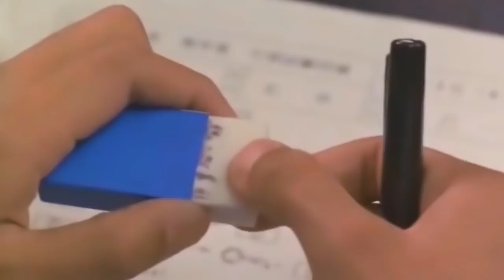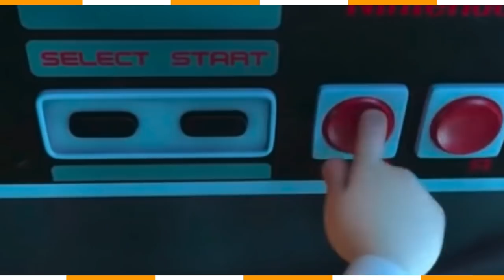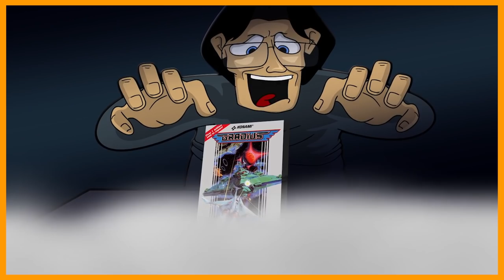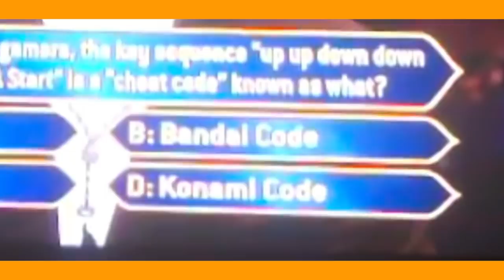Sean Astin Explains the Konami Code - What You Don’t Know - Episode 9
Sean Astin explains What You Don't Know - Up up down down left right… you get it. We all know the Konami Code. But why does it exist in the first place? And do videogame developers know how to play their own games? Soon you’ll know… and knowing is half the battle!

Produced & Narrated by Sean Astin
Written and directed by Jeremy Snead